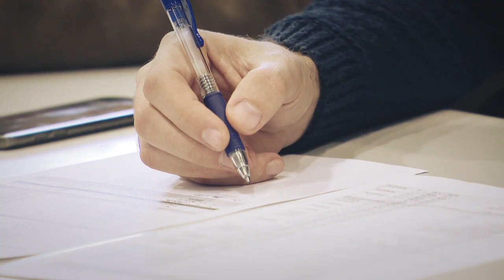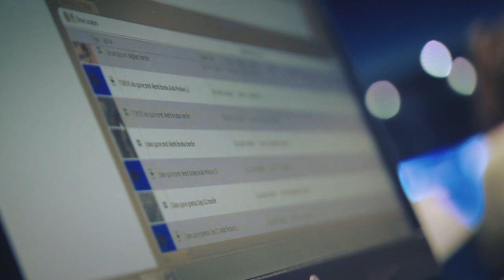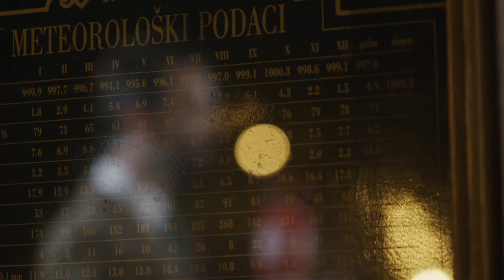Dnevnik Nove TV slavi 15. rođendan I IN magazin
Dnevnik Nove TV slavi 15. rođendan! Najgledanija informativna emisija u Hrvatskoj svaki dan u vaše domove donosi najrelevantnije priče iz Hrvatske i svijeta. Kako se prisjećaju tog 10. listopada 2005., kakve su sve promjene prošli, ali i što je važno u najizazovnijim vremenima, otkrili su ekipi IN magazina.